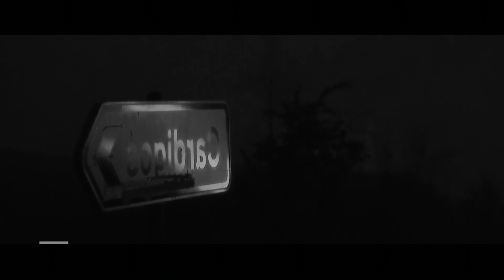Nat Peno Live - Koala (Prod. Elcotontij)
Nouveau livre "Enfant Sauvage - Recueil de punchlines"
200 pages version papier uniquement